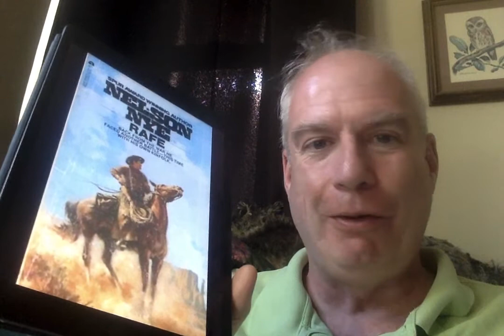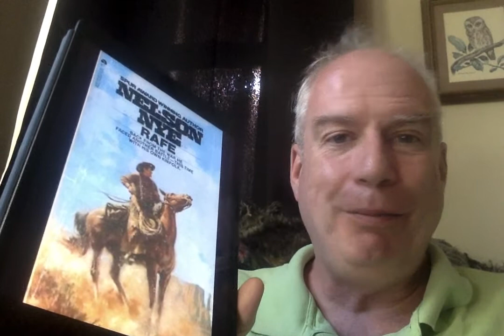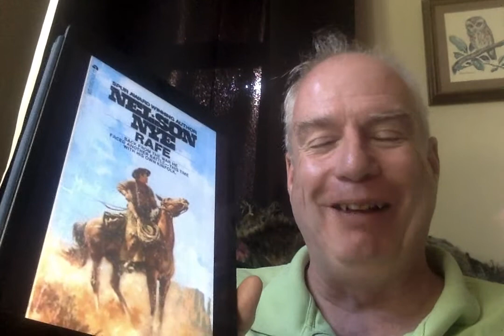June on the Range 2022: Rafe!